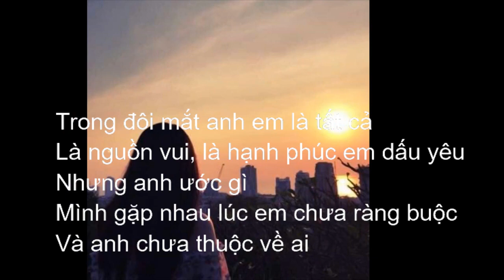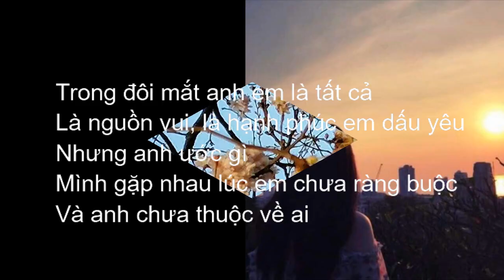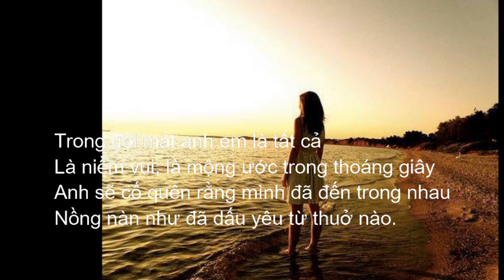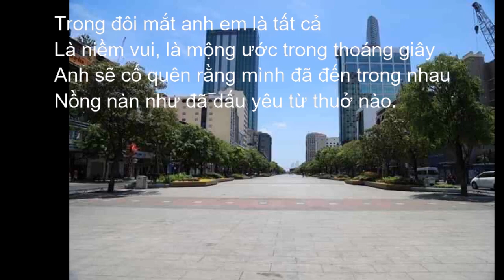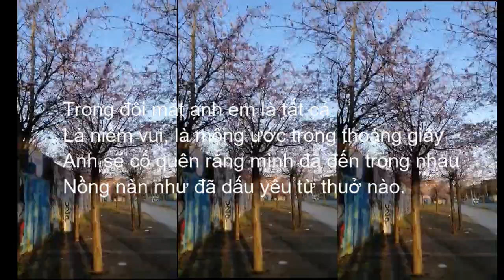NHƯ ĐÃ DẤU YÊU - Đức Huy - Video Editor & Guitar: Trung Kiên